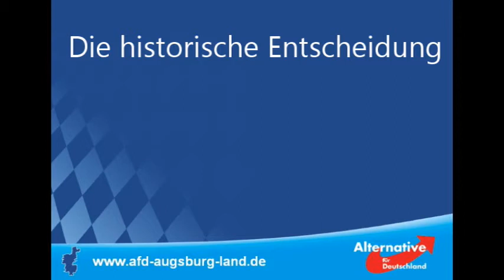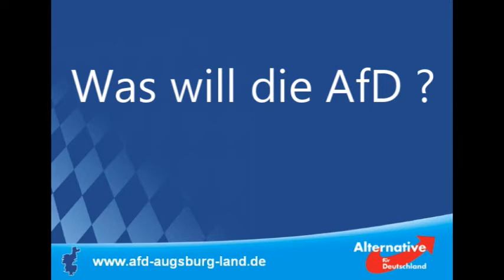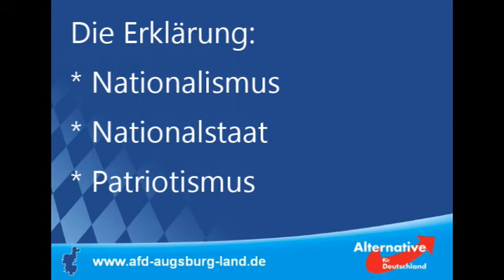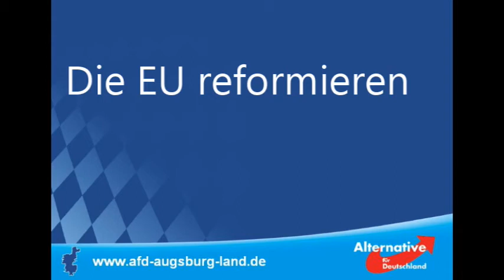Dirk Driesang AfD vs. Martin Schulz SPD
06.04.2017 in Gersthofen: Was will die AfD? - D. Driesang ließ im Vortrag und in der Diskussion keine Frage offen. Nur ein USA-Besucher konnte die Deutschen nicht verstehen!